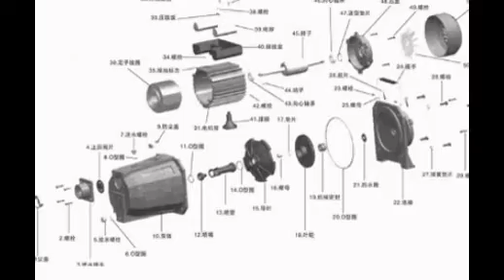موتور مياه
المصنع يهتم بالجودة والفنش من ناحية المتانة وانتقاء المواد الخام